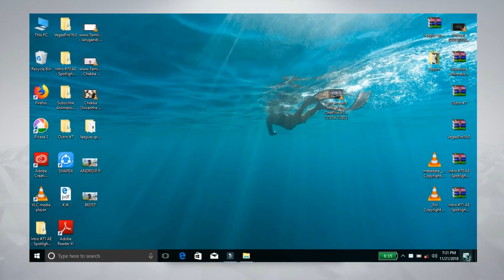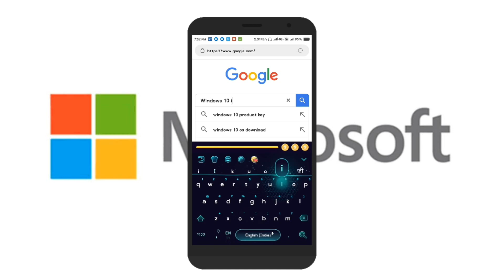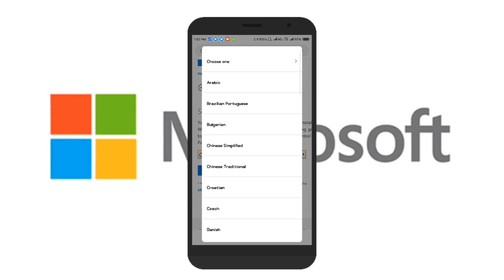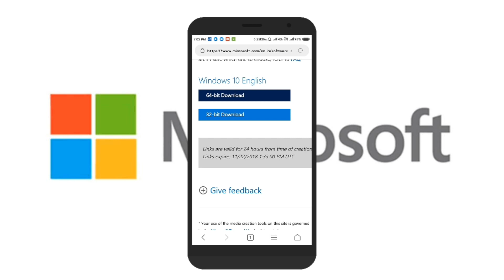Download Windows 10 Iso Latest October 2018 Update- Tamil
This Video About How to Download Windows 10 Easyly.. Check It!

Download Windows 10 Iso: Dont Download Watch This Video Qi8peljwitg